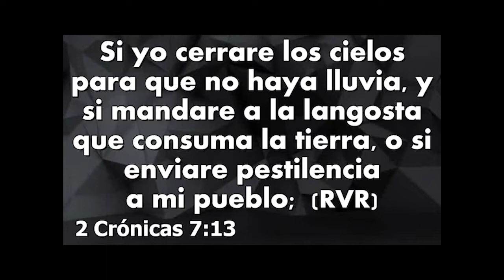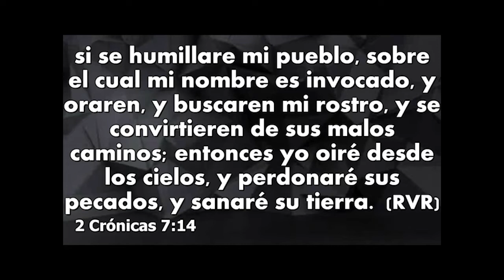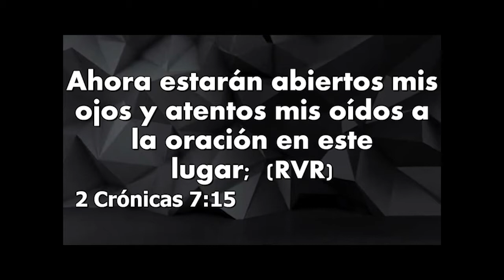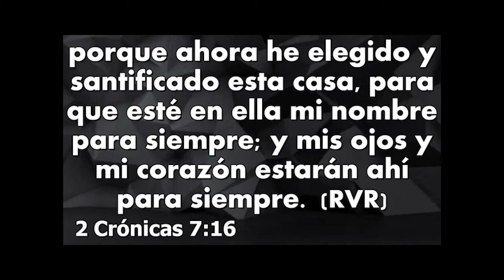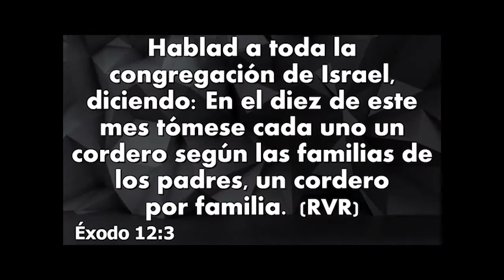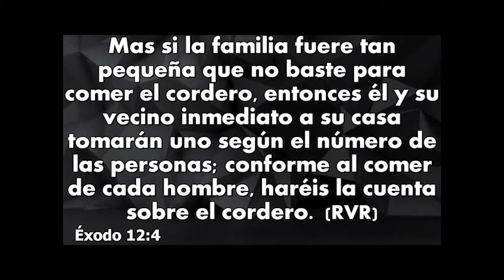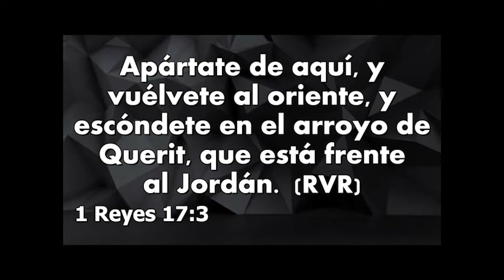Manejando los momentos de crisis | Pastor Miller Herrera | Prédica 10 Mayo 2020